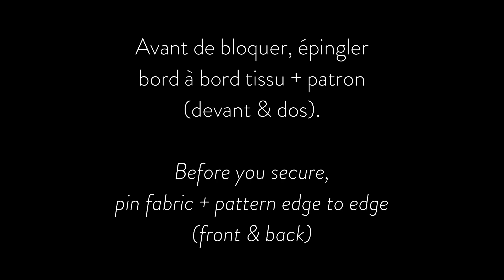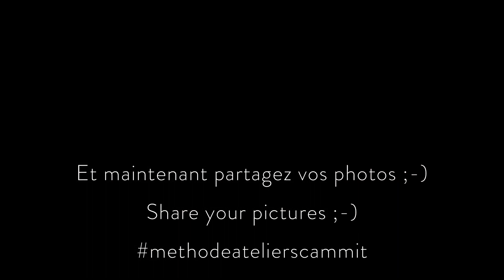[TECHNIQUE COUTURE] Bloquer une ligne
TUTORlEL  ▶ Bloquer une ligne / Block a line